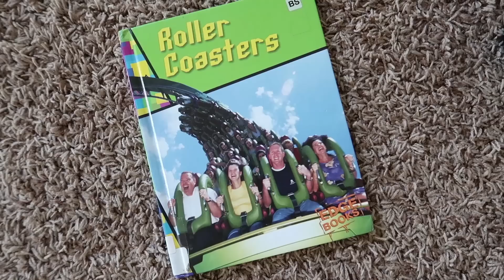😮WHAT IS THAT?!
Musically: jhousesings

Music Attribution: AudioBlocks and